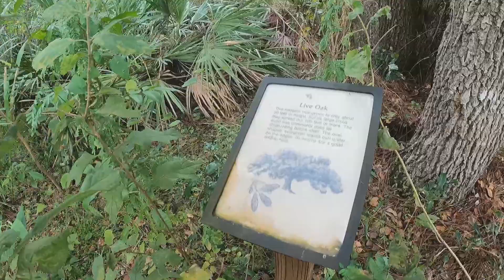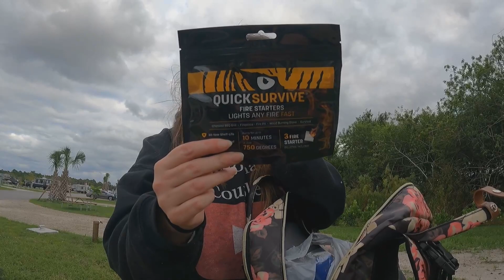Checking in to our Thanksgiving Campground#Nomad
Quick survive fire starters

Send Us Fanmail!-  That Nomadic Couple
                                  32920

About the Grom:
2020 Honda Grom
125cc 2 stroke motor
Fender eliminator Kit
Kemimoto exhuast
protaper grips
ride-it clutch and break levers
229lbs dry weight (In stock condition, ours is about 20-25lbs lighter)
1.45 gallon fuel tank (Up to 134MPG)
ProTaper KLX110 handlebars

About Our Shuttle bus:
2015 Ford E-350
6.8L V10
8-10mpg/ 40 gallon fuel tank
26 feet (Plus motorcycle carrier)

Our bus Gear:

-Coleman 2 Burner camp stove
-Predator 3500 inverter Generator
-500 watt Bestek Pure sine Wave inverter
-Scodd Portable Pop Up shower tent
-Primo electric water pump (5 gallon jug)
-Insignia Retro Mini Fridge
-Cool Living 12,000 BTU Window air conditioner
-E Pass Extra (Good everywhere in Ga, FL, and everywhere EZ Pass is accepted)
-Jackery 1000 explorer (1002wh)
-Camco Portable Travel Toilet
-5 gallon water jug (Fresh water)
-UGreen 7 way USB Extender (USB 3.0)
-Camco 30 amp to 120 volt conversion Plug